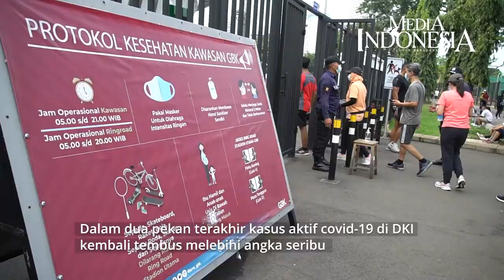Antusias Warga Berolahragadi GBK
Ratusan warga mendatangi kawasan Gelora Bung Karno (GBK), Jakarta, Minggu (9/1/2022). Meski kasus covid-19 merangkak naik warga dari berbagai usia dan kalangan antusias mendatangi kawasan GBK untuk berolahraga atau sekadar jalan-jalan keluarga. Dalam dua pekan, kasus aktif covid-19 kembali tembus melebihi angka seribu. Total kasus aktif di Jakarta mencapai 1.593 kasus Omikron 333 bertambah 199 kasus per Sabtu (8/1/2022).